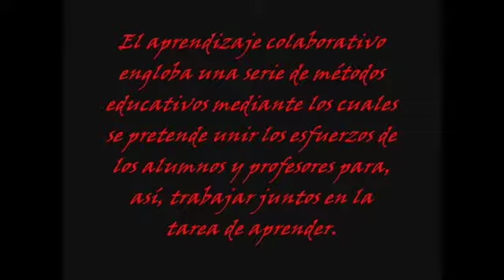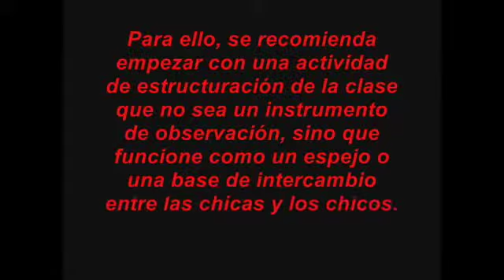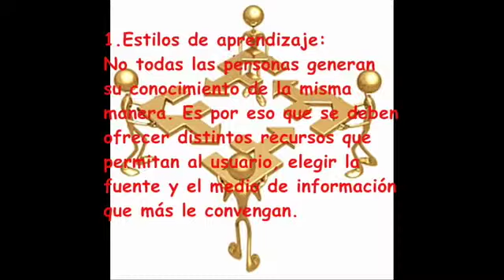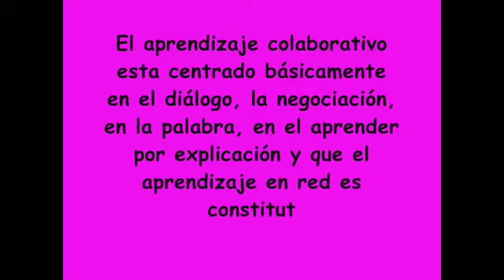Trabajo colaborativo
Este video define el aprendizaje colaborativo, presenta algunas ideas para crear grupos de trabajo colaborativo y explica algunas  caracteristicas del trabajo colaborativo.